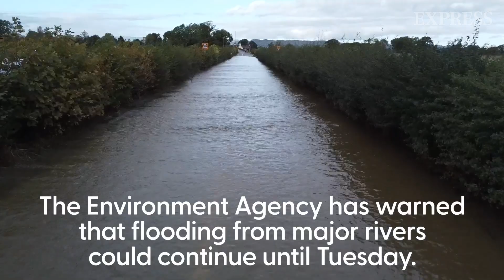Drone shows extent of flooding after Storm Babet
A drone shows the extent of flooding after Storm Babet battered the UK. Widespread flooding caused havoc and unprecedented damage across the country. The Environment Agency has warned that flooding from major rivers could continue until Tuesday.

Continue reading at express.co.uk:
UK flood warnings mapped as 216 alerts remain hours after killer Storm Babet's chaos